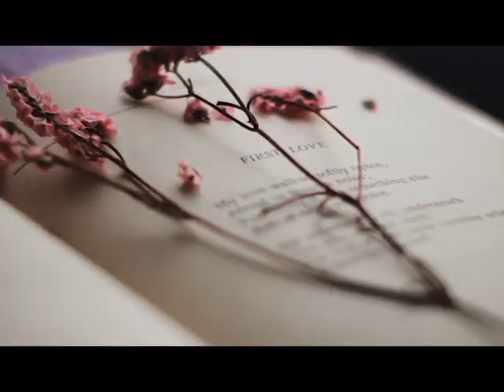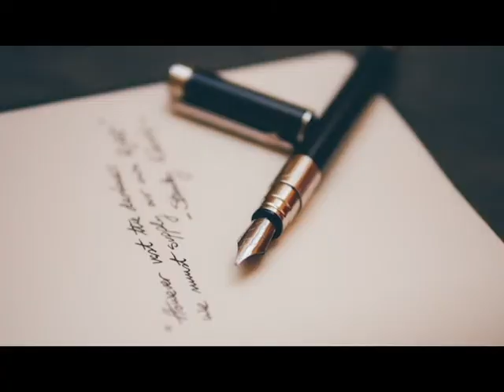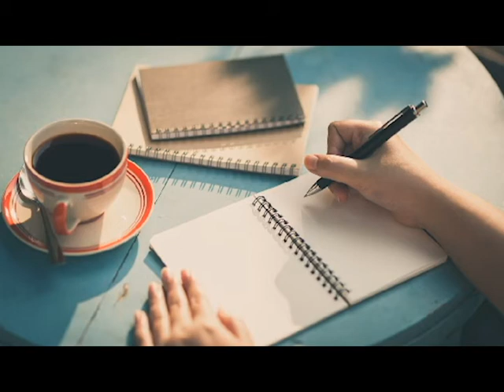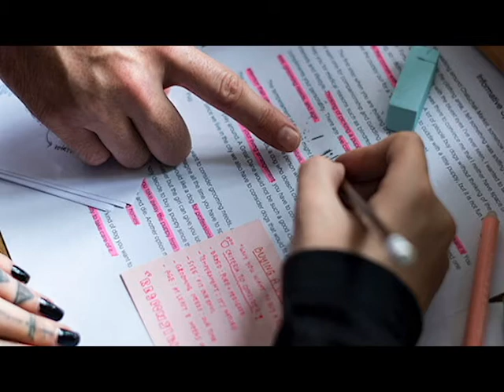Día Mundial de la Poesía : 21 de Marzo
El Día Mundial de la Poesía, celebrado el día 21 de marzo de cada año, se concibió durante la 30ª Conferencia General en París en 1999. Los asistentes a la conferencia tenían la ambición de apoyar el crecimiento de la diversidad lingüística a través de la poesía y ayudar a aumentar la conciencia de los amenazados y los moribundos para que puedan ser escuchados.

El Día Mundial de la Poesía también honra a los poetas, revive la práctica de los recitales de poesía y promueve la poesía como una forma de arte que conecta a las personas con su humanidad. Con generaciones y generaciones de poetas y períodos de tiempo para elegir, la poesía puede comprender las ideas y los sentimientos de esa época.

Al asistir también a recitales de poesía, las personas pueden experimentar los lenguajes a través de los cuales se hablan las palabras y las emociones y experimentar vínculos emocionales con los demás.

El Día Mundial de la Poesía es organizado por la Organización de las Naciones Unidas para la Educación, la Ciencia y la Cultura, una subsección de las Naciones Unidas que promueve el avance de la cultura a través del esfuerzo, la comunicación y la pasión.

El Día Mundial de la Poesía es celebrado anualmente por escuelas, organizaciones, bibliotecas y editoriales de todo el mundo mediante la enseñanza sobre los poetas, los estilos de poesía y los idiomas en los que se leen.

A lo largo del día, la gente organiza festivales, habla sobre sus poetas favoritos y aprende sobre las diferentes formas en que se puede escribir y hablar poesía. La UNESCO también ofrece kits de redes sociales y otros recursos para ayudar a las personas de todo el mundo a aprender a leer poesía y comprender su significado en la vida cotidiana.